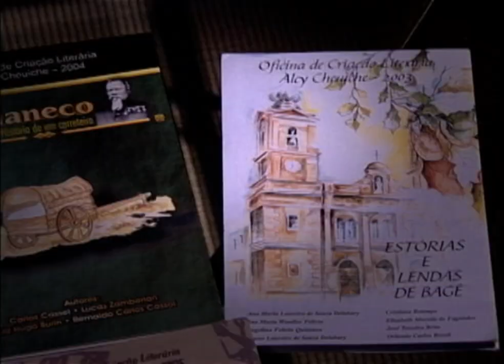Chamada Conversa de Livraria | TVE - Alcy Cheuiche - 15/10/2015